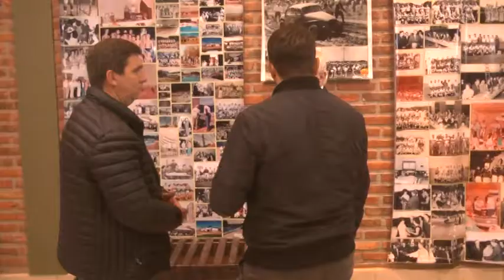Miguel Lifschitz – Gobernador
Quedó oficialmente inaugurada la ruta N° 6